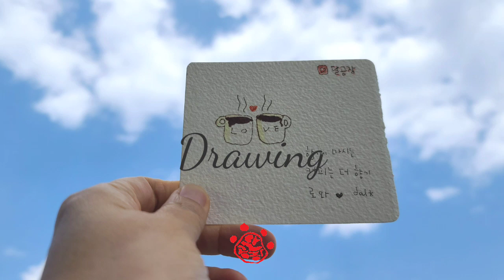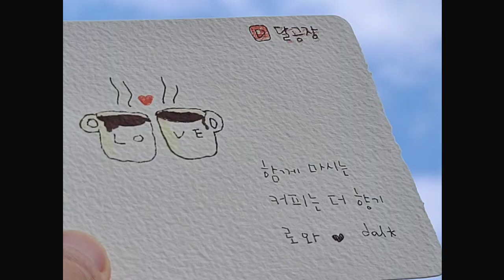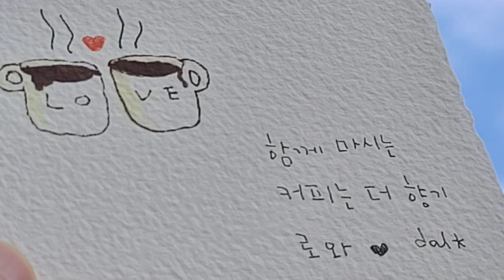집콕|함께 커피 한 잔|드로잉 [달공장]그림편지 고양이 일러스트 사랑 손그림 illust 아이콘 레터 언니 오빠 동생 여러분 손글씨 사회적 거리두기 마음두기 그리움 달래기 보고싶어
매주 일러스트 그리기로 행복을 만드는 달공장에 오신 여러분 환영합니다.
사진스케치 일러스트 그리기로 차곡차곡 쌓듯이 즐기는 중입니다. 저의 이런 즐거움 함께 해주셔서 감사합니다. 보다 즐거운 아이디어를 찾도록 노력중입니다.

집콕으로 답답함을 달래기 위해 함께 드로잉하며 커피 한 잔 하자고 그림편지를 띄워봅니다. 아주 간단한 일러스트 아이콘 손그림입니다.
커피를 좋아해서 저는 커피를 그렸어요 제가 고른 메뉴가 싫으시면 다른 메뉴를 댓글에 주문해주세요 그럼 그걸로 다시 그려 또 함께 드로잉 카페놀이 해보지요뭐 하핫.
함께 마시는 커피를 상상하며 그려봅니다.
함께 마시는 차는 시간과 이야기를 공유하게되어 기분을 좋게 하는 아이템이지요

코로나 19로 인한 사회적거리두기가 지속되고 있지만 서로의 안부를 묻는 전화나 문자로 서로의 마음을 챙겨보면 좋겠네요
편안한 마음으로 시청해주시길 바래봅니다.
여러분의 건강과 행복을 소망합니다.
달공장을 응원해 주시는 여러분 감사합니다.